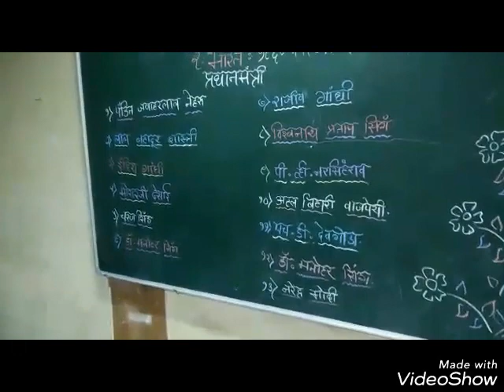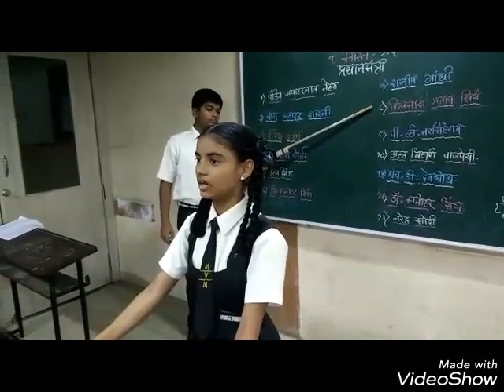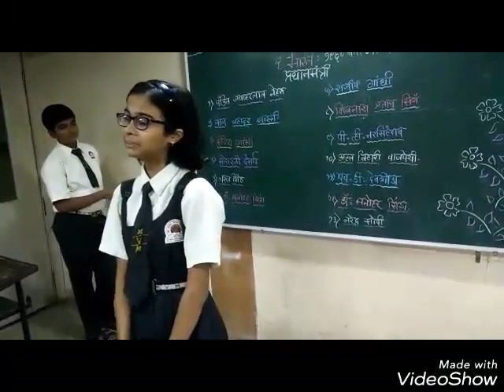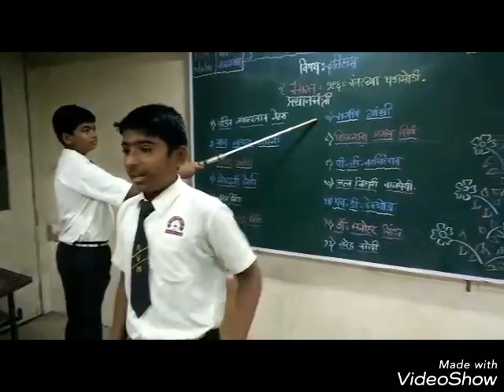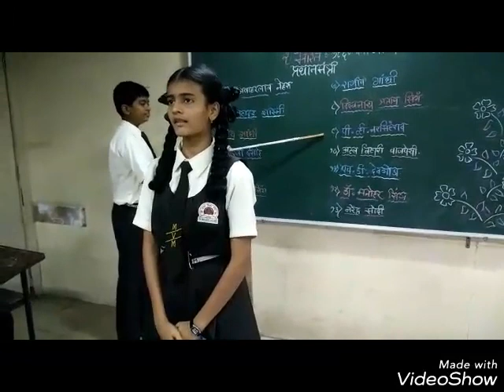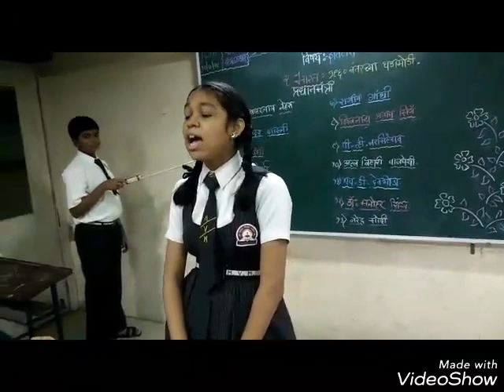मुलुंड विद्या मंदिर - भारत:१९६० नंतरच्या घडामोडी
👉१)कॅमेरामन - ओमकार मांडवकर
व्हिडीओ एकत्रीकरण - प्रणव तुरकणे
👉२)फलक लेखन - ईशा गावडे व स्नेहा गायकवाड
👉३)पॉईंट आऊट - रोनल भांडेकर
👍पंतप्रधानांची माहिती सांगणारे विदयार्थी-
👉४)पंडित जवाहरलाल नेहरू - सेजल शिरवळकर
👉५)लालबहादूर शास्त्री - श्रेया भूवड
👉६)इंदिरा गांधी - तन्वी लांडे
👉७)मोरारजी देसाई - शुभांगी पांडे
👉८)चरण सिंह - यश साळुंखे
👉९)राजीव गांधी - सुमित कोंडाळकर
👉१०)विश्वनाथ प्रताप सिंह - सोनल तळवटकर
👉११)पी.व्ही.नरसिंह राव - सुरभी खेडकर
👉१२)अटल बिहारी वाजपेयी - प्रणव तुरकणे